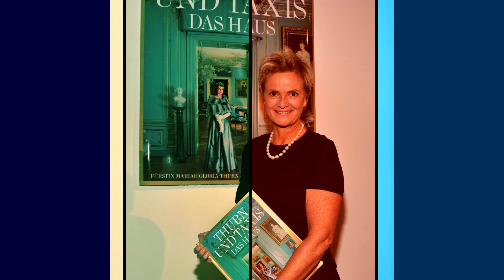EWTN.TV | UN-Blog - Die Abwärtsspriale des Bösen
Christian Peschken (EWTN.TV) im Gespräch mit I.D. Fürstin Gloria von Thurn und Taxis.

“Wir müssen dafür sorgen, dass Frauen und Mädchen und alle Menschen Zugang zu einem sicheren Schwangerschaftsabbruch haben, wenn sie ihn brauchen. Dies muss jedoch im Rahmen eines umfassenden Angebots an Dienstleistungen zur Familienplanung und Verhütung erfolgen, um ungewollte Schwangerschaften zu verhindern. Und zwar das gesamte Spektrum der umfassenden sexuellen und reproduktiven Gesundheitsversorgung. Wenn wir dies tun, wenn unsere Politik die Bedürfnisse des Einzelnen in den Mittelpunkt stellt, wenn wir Frauen und Mädchen in den Mittelpunkt unserer Entscheidungsfindung stellen, wenn wir uns um ihre Gesundheit kümmern, dann können wir das Problem des unsicheren Schwangerschaftsabbruchs beseitigen.” sagt Dr. Bela Ganatra, Sektion für sexuelle und reproduktive Gesundheit und Forschung, Vereinte Nationen.

Wenn die Vereinten Nationen von Familienplanung und  Gesundheitsfürsorge sprechen, meinen sie Abtreibung. Die Weltgesundheitsorganisation, ein Teil der Vereinten Nationen, fordert, wie sie es formulierte sichere Abtreibung. All das auch im Zusammenhang mit den Maßnahmen und Zielen der UN im Bereich  der sogenannten  Familienplanung.
Der Heilige Vater hat dazu seine klare Meinung zum Ausdruck gebracht : Abtreibung ist Mord, die Ehe ist die Ehe sagte Papst Franziskus.
Unser heutiger Gesprächsgast nimmt kein Blatt vor den Mund wenn es um ihren katholischen Glauben und ihre Meinung geht. Fürstin Gloria von Thurn und Taxis.  Sie engagiert sich unter anderem in der Lebensrechtsbewegung, der  Stiftung Ja zum Leben wo sie sich gegen Abtreibung einsetzt.

Die Fürstin erhielt 2006 das Verdienstkreuz I. Klasse der Bundesrepublik Deutschland. Papst Benedikt XVI. ernannte sie  2008 zur Komturdame mit Stern des Päpstlichen Ritterordens des heiligen Gregors des Großen,   Am 17. Dezember 2014 verlieh ihr Ministerpräsident Horst Seehofer den Bayerischen Verdienstorden, 015 wurde sie zur Ehrenbürgerin der Europäischen Akademie der Wissenschaften und Künste ernannt und im September 2016 wurde ihr von der Bayerischen Staatsregierung die Bayerische Staatsmedaille für soziale Verdienste verliehen.